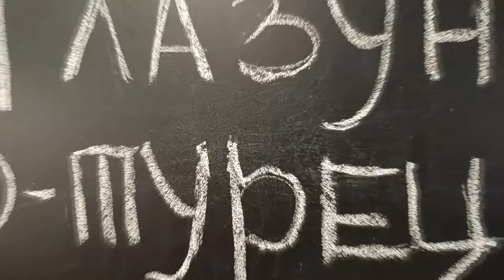Как приготовить вкусный завтрак за 5 минут!? Яичница-глазунья по-турецки.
❤️Дорогие друзья, сегодня на моем канале, приготовим вкусный завтрак, за 5 минут, по очень простому рецепту. Завтрак, такой вкусный, что съедается, в одно мгновение и до последнего ломтика! Мой рецепт будет кстати, когда уже все рецепты приготовления яичницы, приелись. Попробуйте приготовить, на мой взгляд, вкуснейший завтрак за 5 минут, по очень простому рецепту! И, пусть вам будет вкусно!
 Пишите в комментариях на сколько интересен вам ролик. Задавайте интересующие вас вопросы.
Анонсы, новых рецептов в 💎Telegram Присоединяйтесь, чтобы ничего не пропустить!

📜Рецепт:
Яйцо куриное - 3 шт
Сыр Сулугуни - 50 г
Масло сливочное - 15 г
Кунжут - 30 г
Перец черный молотый - щепотка
Соль - щепотка

00:00 - ПРИВЕТСТВИЕ
00:29 - ПРОЦЕСС ПРИГОТОВЛЕНИЯ
02:52 - ДЕГУСТАЦИЯ
03:50 - РЕЦЕПТ

💰  Для поддержки нашего канала Cooking Brunch:
                 🔸 Kриптовалютные кошельки:
   BTC - 1Mp9TR3n1hcycdhMAHauRae5wMAeYY1k7D
   TRX - TVJ6SnSP1vZpp8c9ZFbSc3CTwW6UDFnYCt